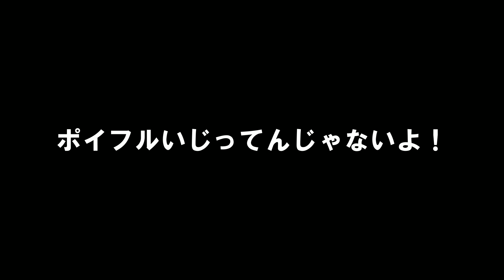2024年の抱負は暴風雨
いつも博物館に来ている小学３年生たちに2024年の抱負を聞いてみたら会話にならなかった…

【どたばた学芸ちゃんねる（メインチャンネル）】